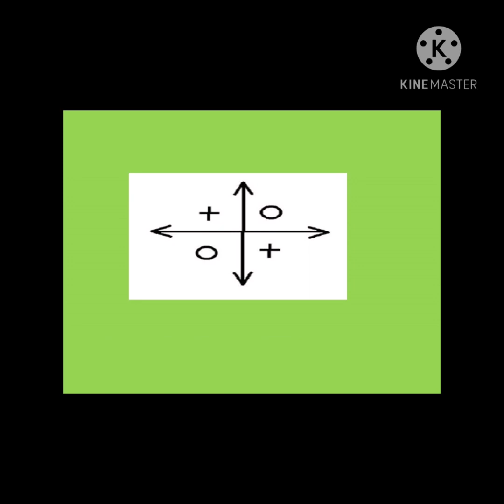" LEALTAD DE LOS AHIJADOS "